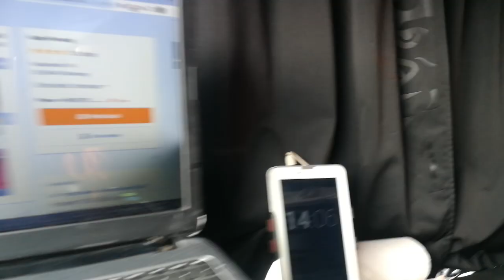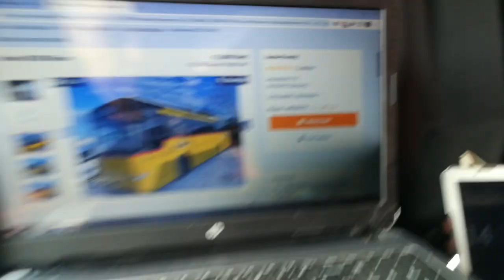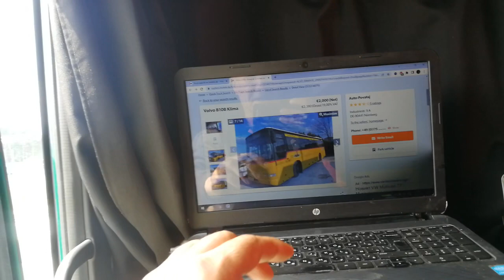5 юни 2022 г.